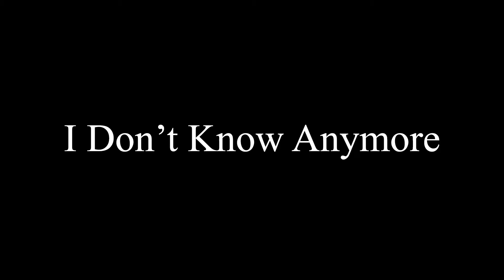Oh how Fancy - Kerbal Space Program Career mode #1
OOO So much new stuff. What ever shall I do with it all hehehe...